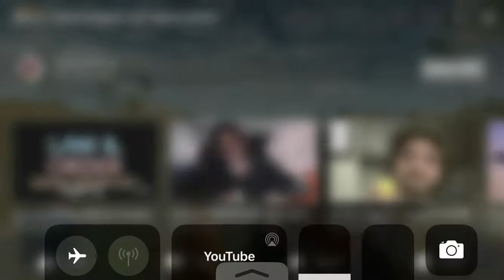Can we get this video to 100 likes!! Ok boomer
THAT’S RIGHT GET NOSCOOPED

GET NOSCOOOOOOOOOOOOOPED

GET NOSCOOOOOOOOOOOOOPED

GET NOSCOOOOOOOOOOOOOPED

GET NOSCOOOOOOOOOOOOOPED

GET NOSCOOOOOOOOOOOOOPED

GET NOSCOOOOOOOOOOOOOPED

GET NOSCOOOOOOOOOOOOOPED

GET NOSCOOOOOOOOOOOOOPED

GET NOSCOOOOOOOOOOOOOPED

GET NOSCOOOOOOOOOOOOOPED

GET NOSCOOOOOOOOOOOOOPED

GET NOSCOOOOOOOOOOOOOPED